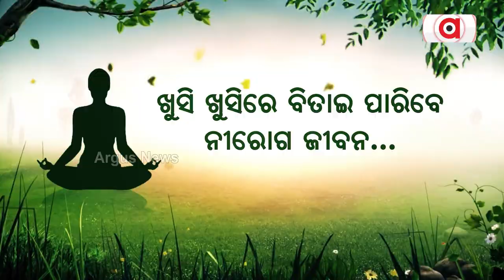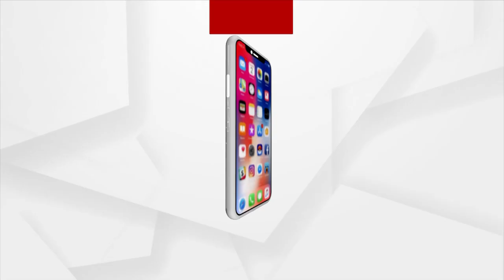ଆଉ ଦେଖିବାକୁ ମିଳିବନି ସାନିଆଙ୍କ ଜଲୱା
ଆଉ ଦେଖିବାକୁ ମିଳିବନି ସାନିଆଙ୍କ ଜଲୱା । ଟେନିସକୁ କହିଲେ ଅଲବିଦା । ଦୁବାଇ ଟେନିସ ଚମ୍ପିଆନସିପ ହେବ କ୍ୟାରିଅରର ଶେଷ ଟୁର୍ଣ୍ଣାମେଣ୍ଟ । ଏକ ନ୍ୟୁଜ ୱେବସାଇଟକୁ ସାକ୍ଷାତକାର ସମୟରେ ଏହି ଘୋଷଣା କରିଛନ୍ତି ସାନିଆ ମିର୍ଜା ।